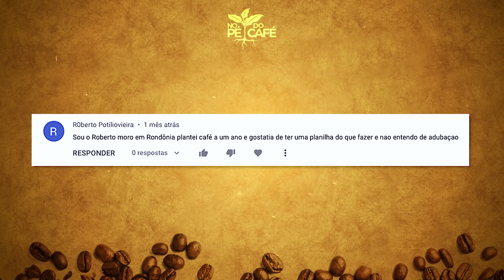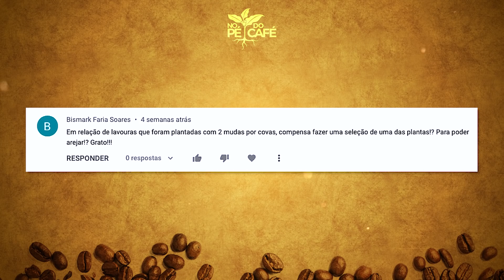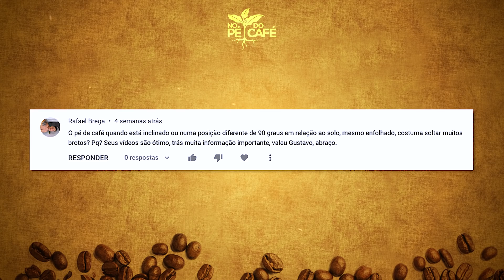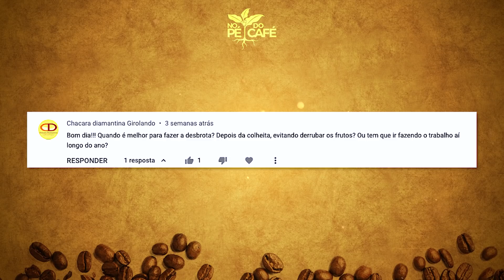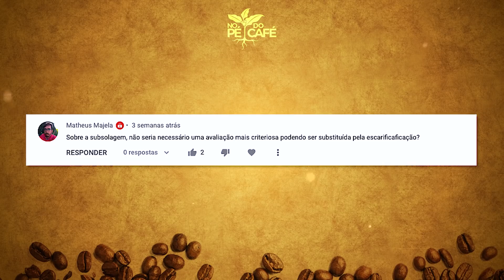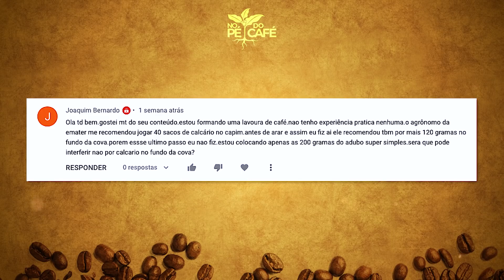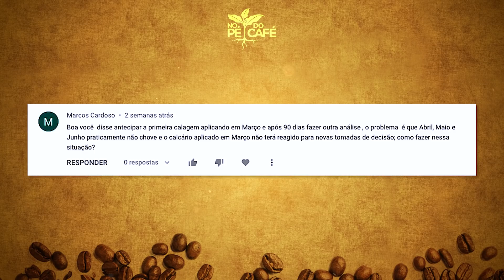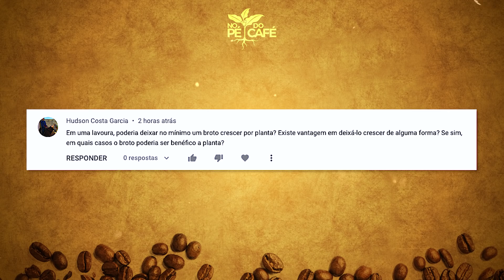Tirando as Dúvidas do Cafeicultor | No Pé do Café